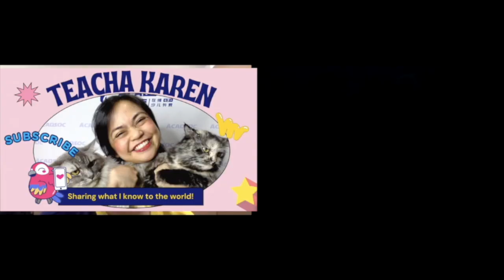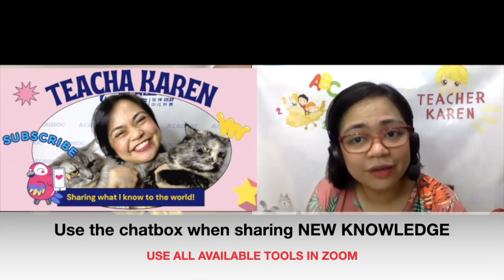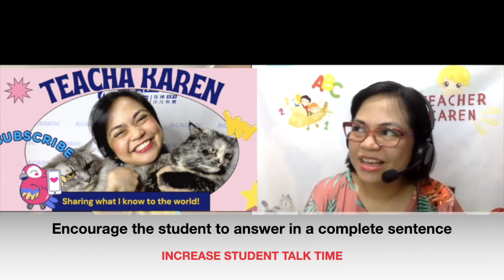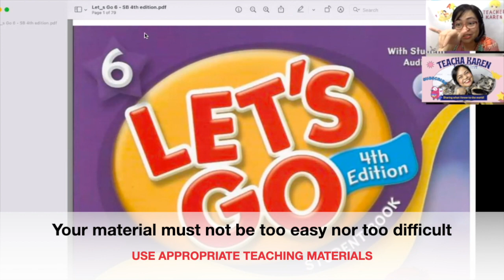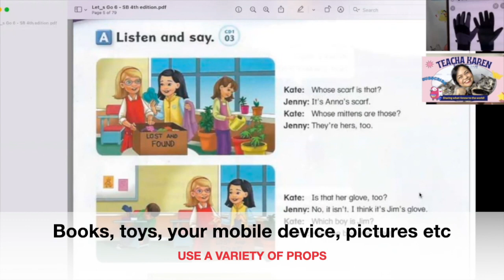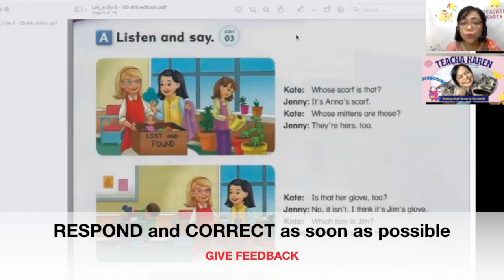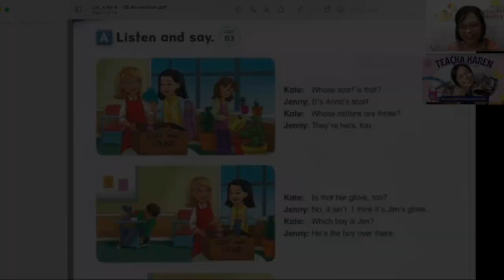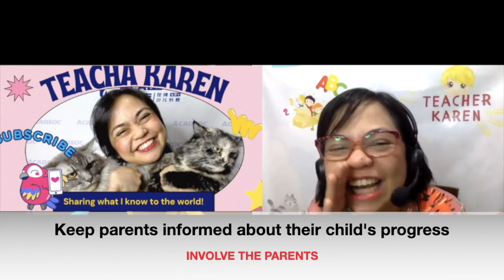[SAMPLE CLASS] ESL Class through ZOOM | Teaching Taiwanese Students - Intermediate Level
For private classes, ZOOM is an excellent tool that ESL teachers can use for ESL Classes. It is important to utilize all available tools such as screen sharing, changing of hosts and using the chatbox when teaching.

On this class, I will show you how to teach an intermediate level student from Taiwan using different teaching methods / strategies. Note that this is a trial class which means I am assessing my students language level to recommend a learning material. At the same time,  I am also trying to win my student’s heart so that he will choose me as his English teacher.

or add me on WeChat ID: Karen_AA1989